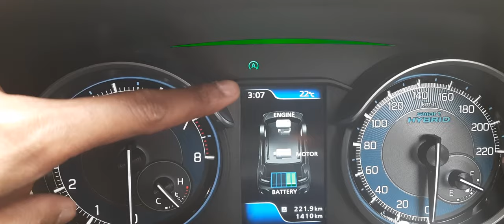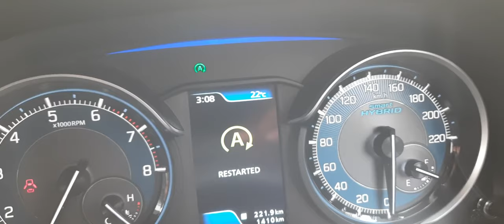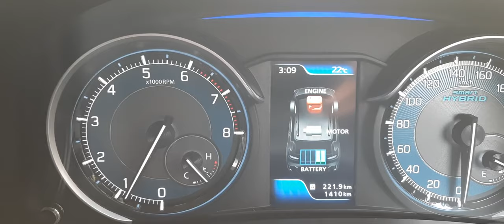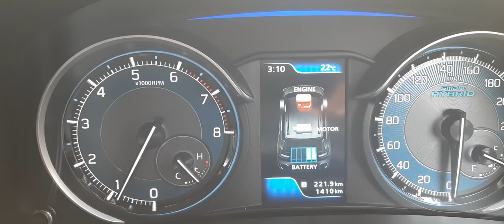Maruti Suzuki SMART Hybrid - Auto Start - Stop Function